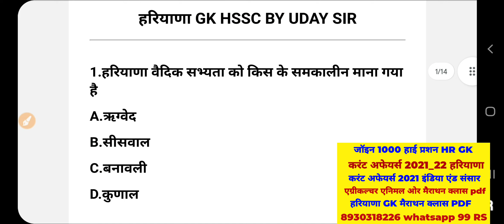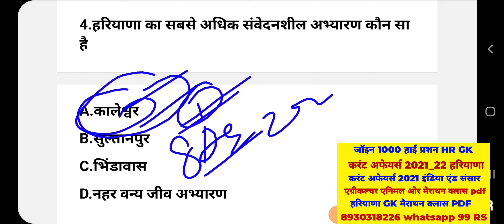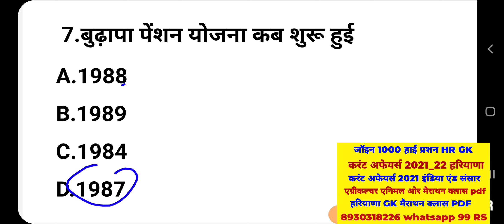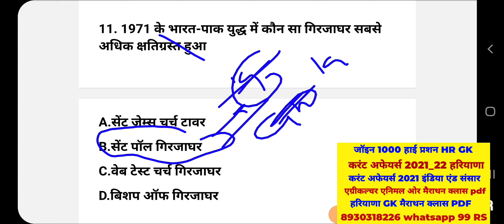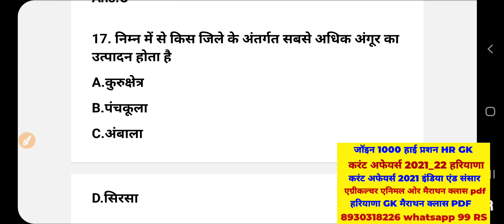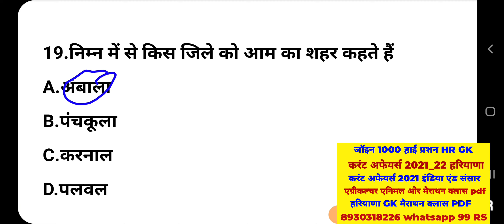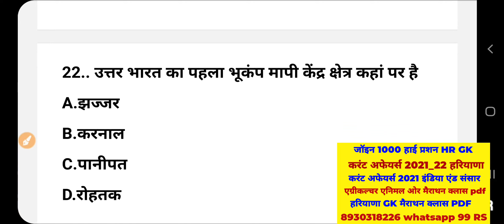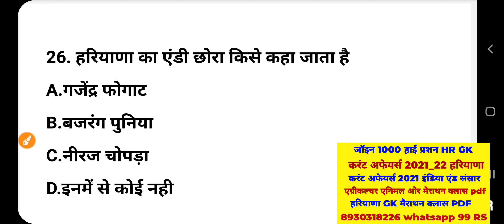हरियाणा CET वालो के लिए मौज हो जाएगी